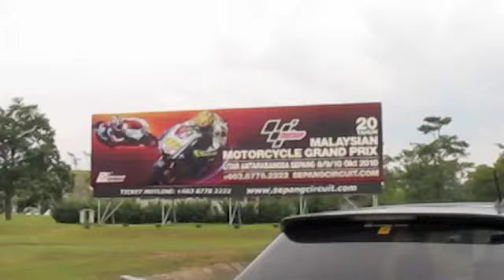Ning Baizura Video Diary # 14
Ning Baizura Video # 14 is copyrighted under You may not copy any images from this site. Using images from this site without permission is prohibited.